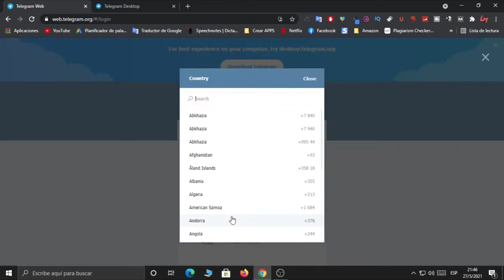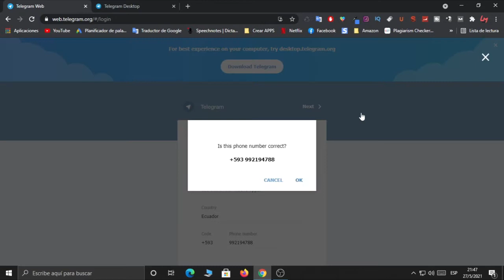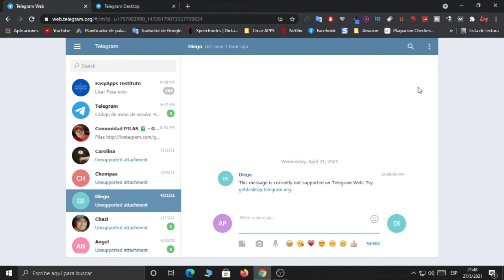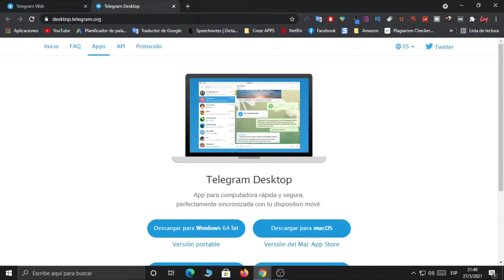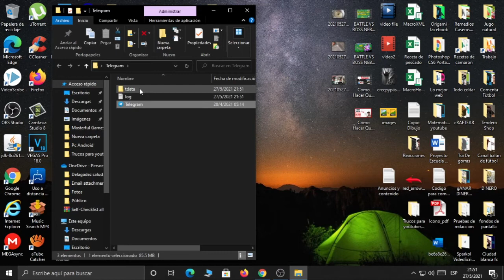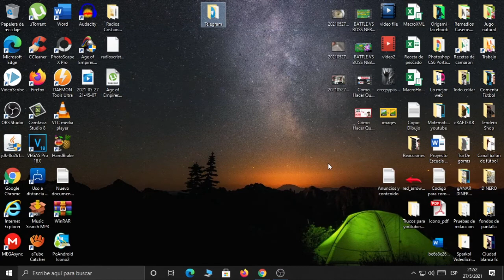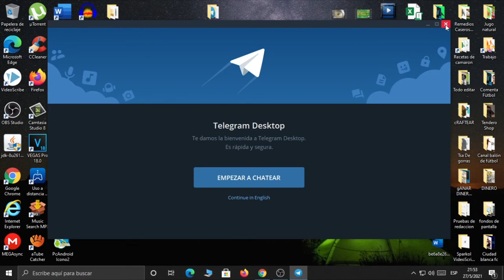Como ABRIR TELEGRAM en PC + USAR Telegram en Computadora + 2 Formas Fáciles + Cerrar Telegram en PC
🛑 Es importante tener instalado la APP EN TU CELULAR Para que te llegue el codigo y asi poder abrir en tu PC o en la pagina WEB de Telegram.
✅ En este video te enseño Como ABRIR TELEGRAM en PC + USAR Telegram en Computadora + 2 Formas Fáciles y Como Cerrar Telegram en PC, paso a paso. espero te sirva.

👉 Contenido

0:07 TEMA DEL VIDEO.
1:20 Abrir telegram con pagina web.
3:44 Cerrar telegram en pagina web.
4:01 Abrir telegram con programa portable para pc.
7:56 Cerrar telegram en programa portable para pc.

ISRC: USUAN1200061